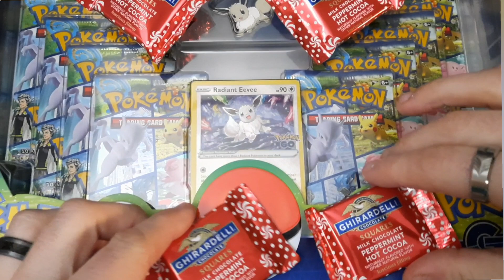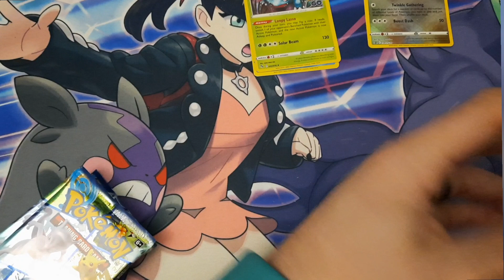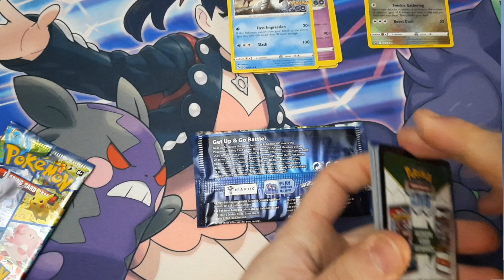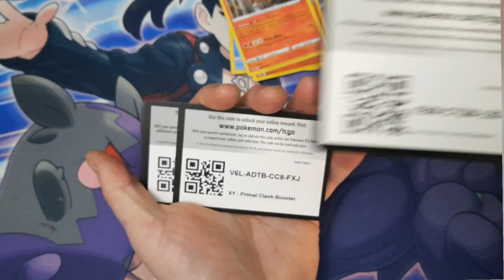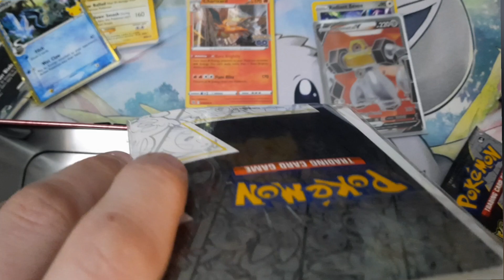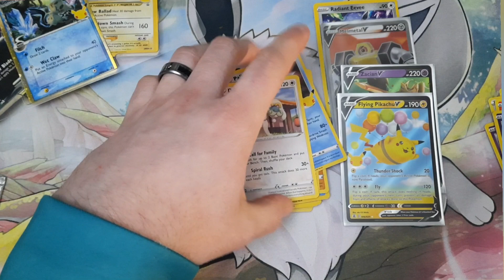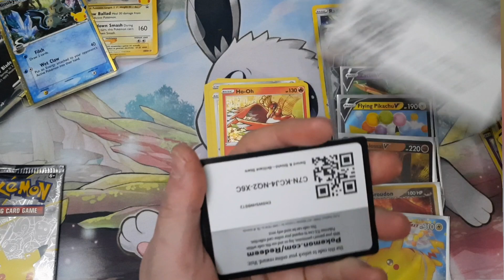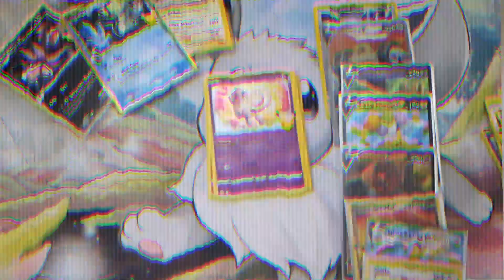Special Leonhart Message/Holiday Code Card🎊EXTRAVAGANZA🎊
This is our second annual code card EXTRAVAGANZA to celebrate the Holidays enjoy tons of free code cards as well as watching me crack so many fun an exciting packs like Celebrations, Pokemon Go,, Vivid Voltage an more..OHH an did I mention freaking LEONHART sent a message an ima share it with you so stay tuned til the end to see what he has to say